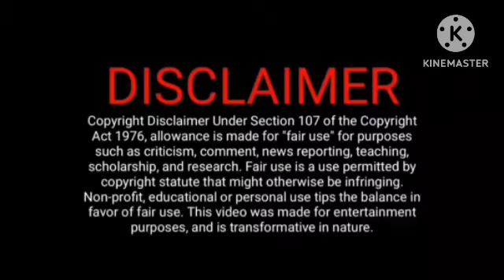சூர்யா கையால் பரிசு வாங்கிய தேவி மருமகள்